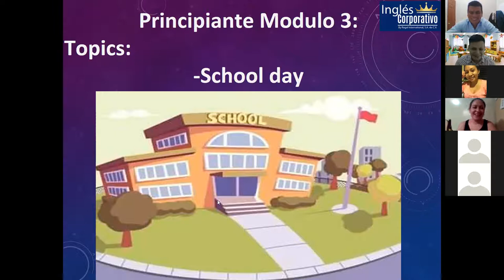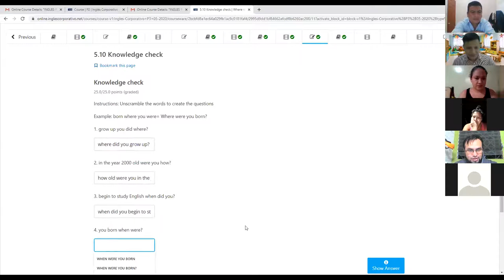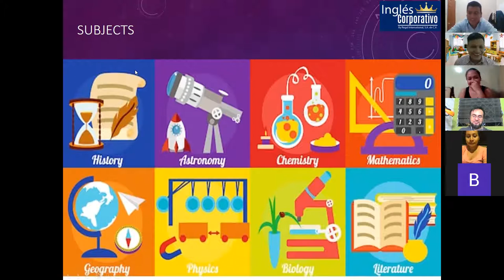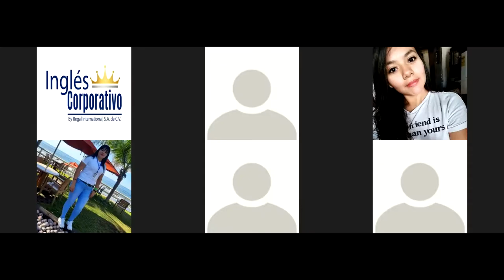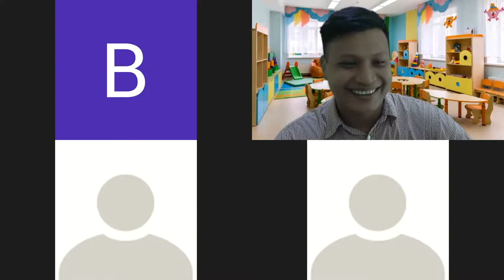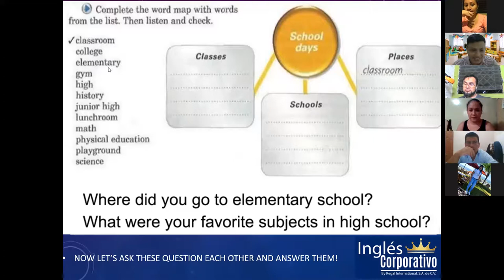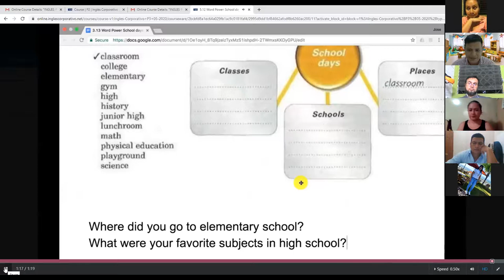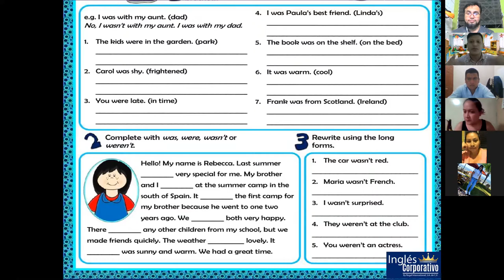Ingles Corporativo-Section5: School day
By the end of this class you will learn vocabulary for discussing school.